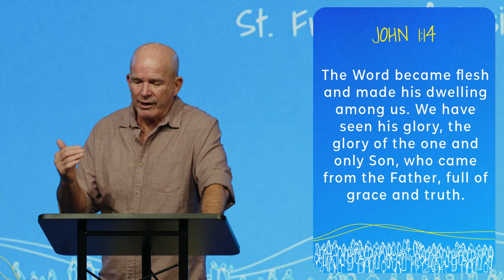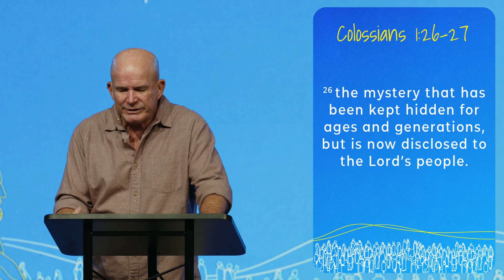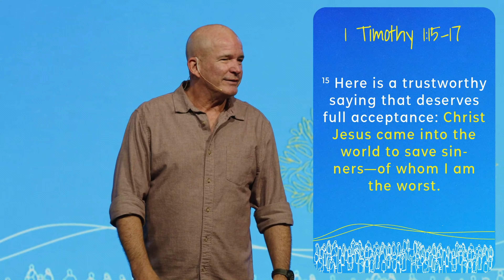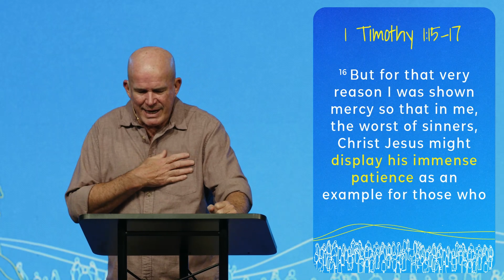It’s Not Personal | Raising My Voice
Often within the church you may hear the expression "a personal relationship with Jesus." Sometimes this is misinterpreted to mean something that's so personal that we keep our faith to ourselves. This five-week series is all about our authentic life message. We will look at how a personal relationship with Jesus is anything but private.